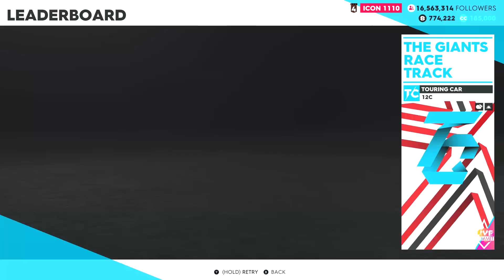THE CREW 2 - THE GIANT RACE TRACK - CALI DREAM Summit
For the CaliforniaDream LiveSummit at The giant race track with a McLaren 12C...

Some mistakes, but i'm in Top100 with out any TryHard...